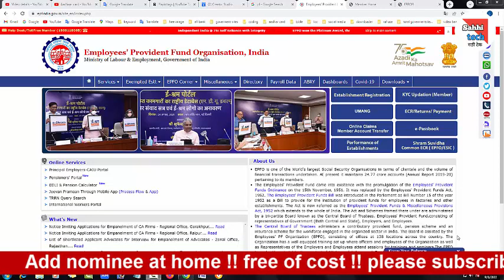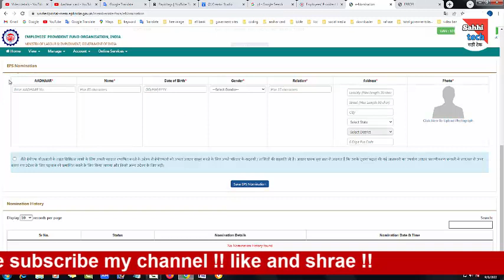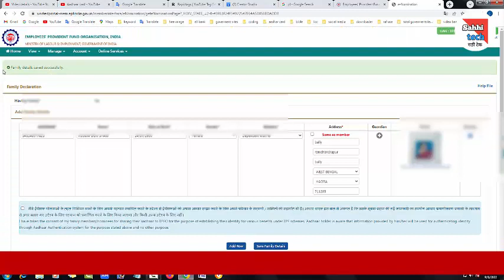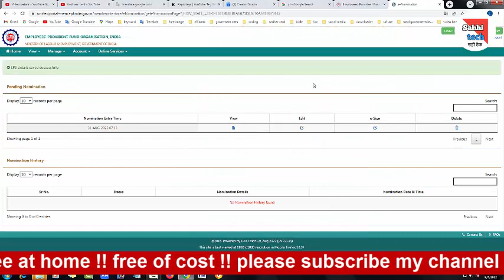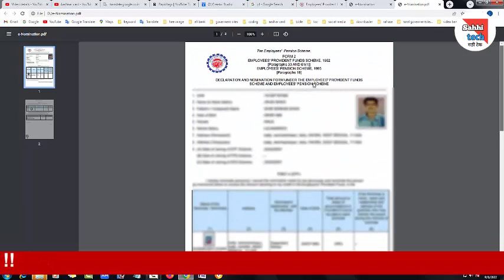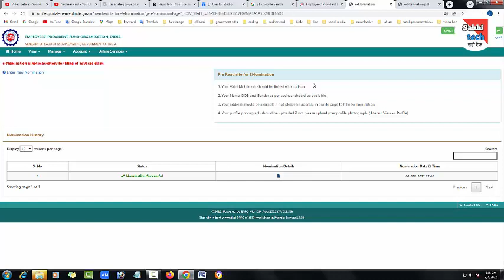How to Nominee Update Pf Account Online ||nominee update kaise kare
Hello dosto is video main humlog dekengey ki kiase app apney how to update nominee pf account aur pf nominee update online app agar change nominee pf account kaise karen step by step please subscribe my channel.

7/ seo frendly article post for blog :-https:-
//youtu.be/X3HwiZtxNIs

BEST Mic
BEST Tripod :--//amzn.to/2VpzGTT
BEST Camera
BEST Laptop